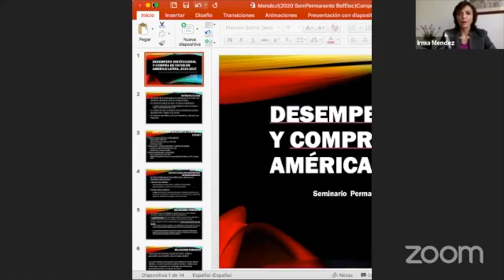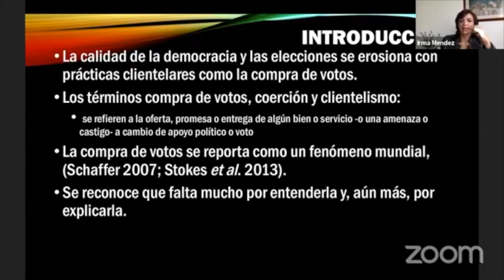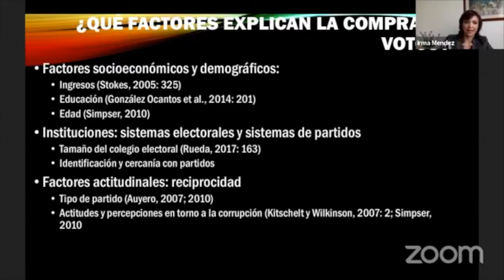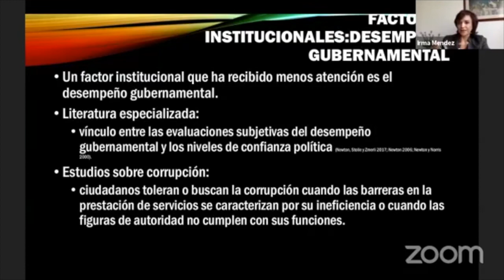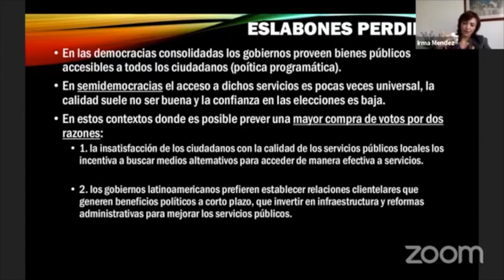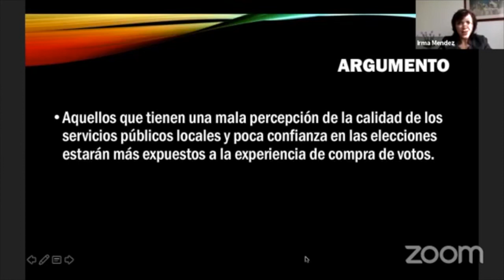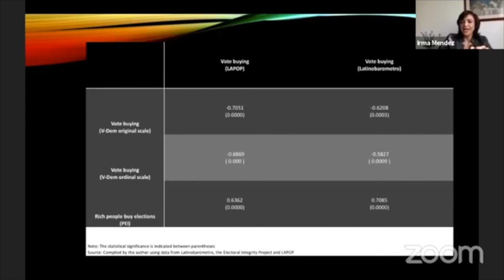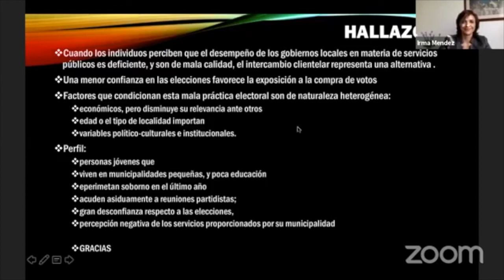Desempeño institucional y compra de votos LATAM 2014-2017- Seminario Permanente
Sesión III "Desempeño institucional y compra de votos en América Latina: 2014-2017"

26 de octubre de 2020

Ponente: Irma Méndez de Hoyos, FLACSO y ObservatorioREFPOL
Comentarista: Jacqueline Peschard, FCPyS-UNAM y ObservatorioREFPOL
Comentarista: Carlos Guadarrama, FES Acatlán y ObservatorioREFPOL

Video realizado gracias al Programa UNAM-PAPIIT [IN301020]
Licencia Creative Commons Atribución-NoComercial-CompartirIgual 4.0 Internacional